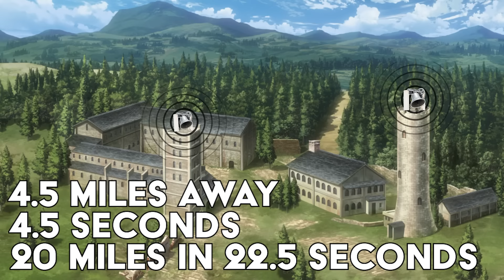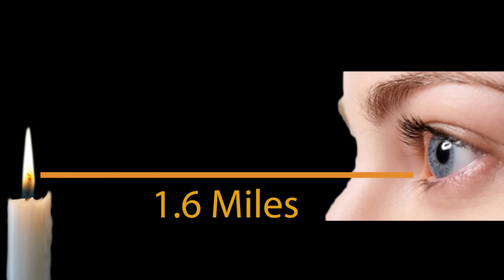How to beat the HORRIFYING TITANS in "Attack on Titan Season 2"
If the only place left you call home has invaded by horrifying titans, what would you do? These terrifying creatures are invading your city killing  your friends and family  and children. and its up to you to stop them. Im going to break down the mistakes made, what you should do and how to beat the HORRIFYING TITANS in "ATTACK ON TITAN Season 2"